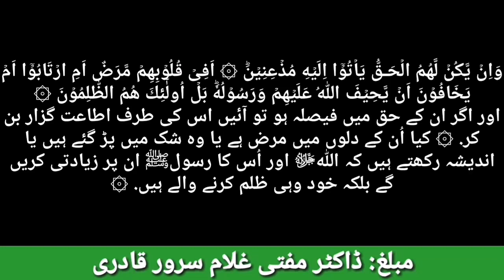Surah-Al-Noor Verse 49-50 - Mufti Ghulam Sarwar Qadri